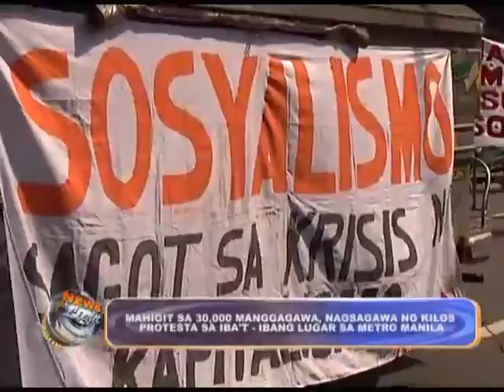More than 300 workers protest in Metro Manila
Mahigit sa 30,000 manggagawa, nagsagawa ng kilos protesta sa iba't ibang lugar sa Metro Manila

May 1, 2014 by Maan Primero